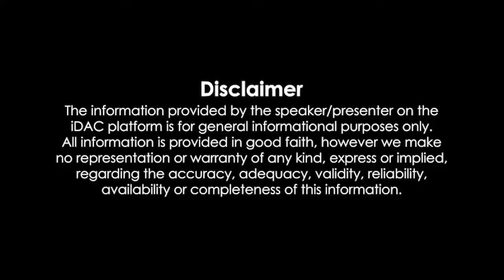Dhoom 3 Full Movie 2013 Review & Facts | Aamir Khan, Abhishek Bachchan, Katrina Kaif, Uday Chopra